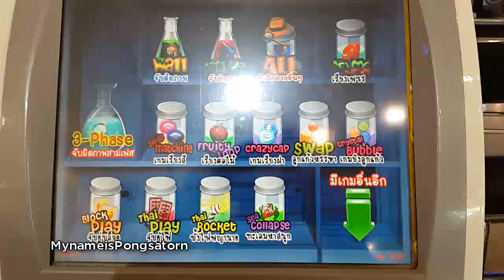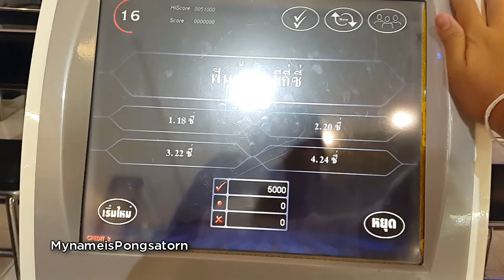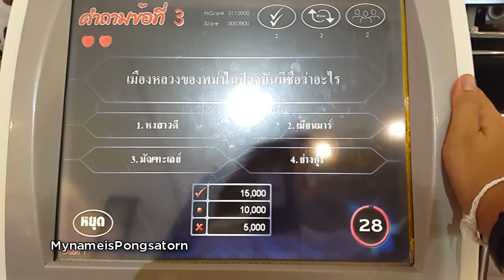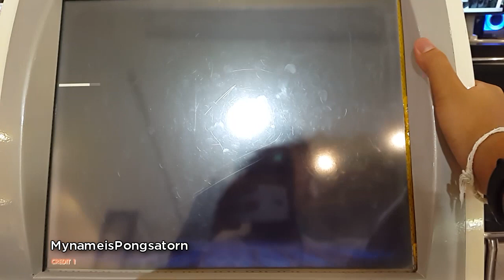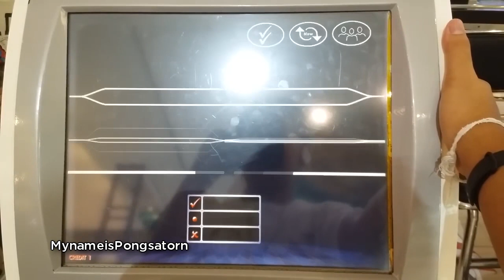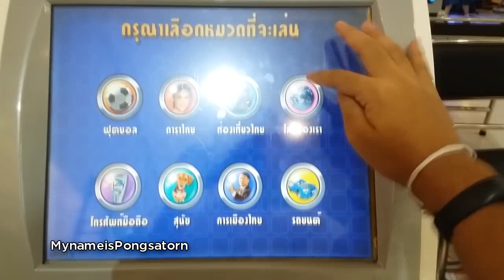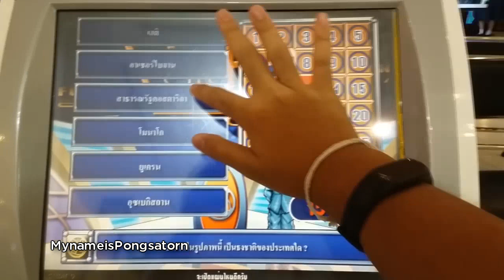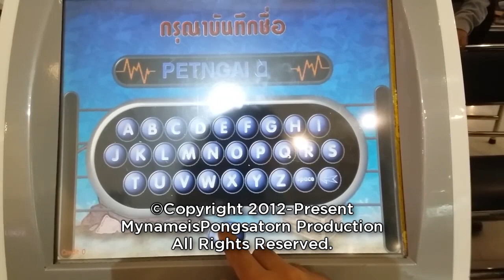[IPaG I Play a Game] ตู้เกม Touch Screen ในตำนาน กับ WWTBAM+แฟนพันธุ์แท้(เวอร์ชั่นง่าย)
ถ้าไม่นับ I Open a Pack ที่เป็นเหมือน Spin-Off ของ I Play a Game นี่ก็เป็นครั้งแรกในรอบประมาณ 2 ปี ที่เราไม่ได้มาทำคอนเทนต์เล่นเกมในช่องนี้
และช่วงที่ไปสอบ ก็มีโอกาสไปเล่นเกมตู้ในตำนาน เกมจอ Touch Screen ที่มักจะนำไปตั้งตามห้าง ซึ่งก็อยากจะหยิบช่วงเวลาที่ผมไปเล่นตู้เกมนี้ มาทำเป็นคลิปให้คุณได้ชมครับ และขออภัย ถ้าพูดผิดพลาดในบางจังหวะด้วยนะครับ
วิดีโอตอนต้นคลิป(ในช่วงแรกๆ ที่ตั้งช่อง)
ป.ล.ยืม Sound รายการจริงมาใช้ให้เหมือนหน่อยนะครับ เราไม่มีเจตนาละเมิดลิขสิทธิ์ใดๆ ทั้งสิ้น ขออภัยเจ้าของผลงานมา ณ โอกาสนี้ด้วยนะครับ